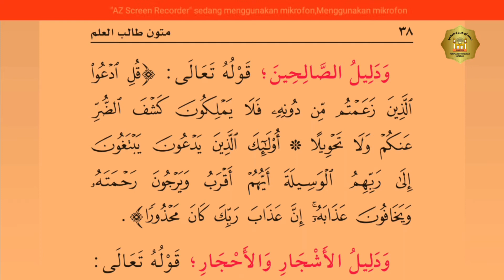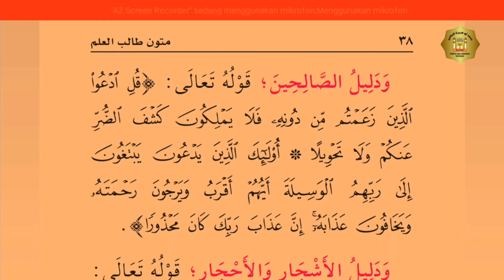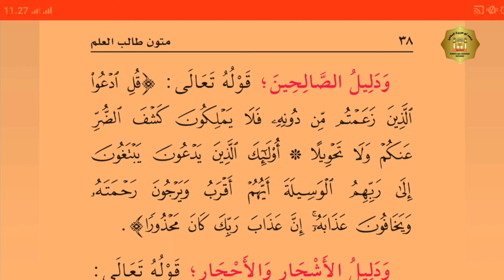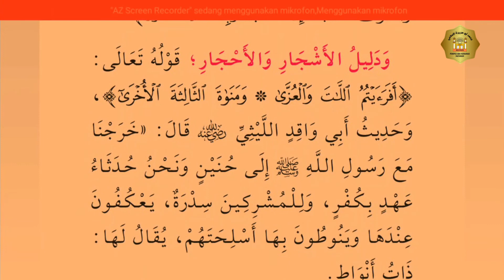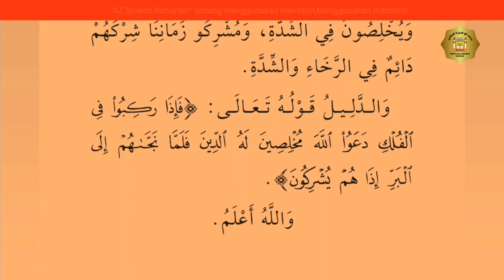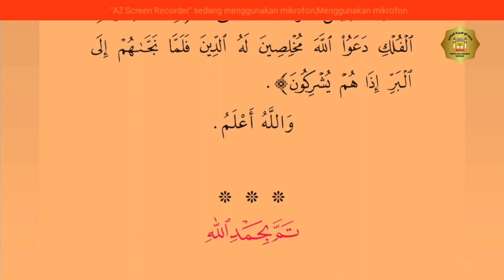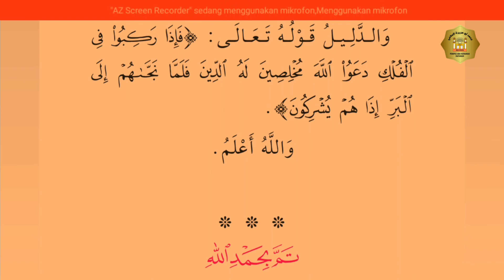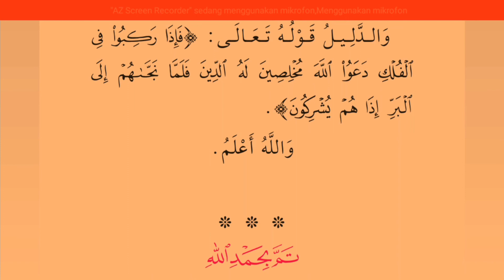G-T.3-Aqidah – XII – (Matan Al Qowa'idul Arba' bag. 8) - Ust. Mashuri Badran, Lc.